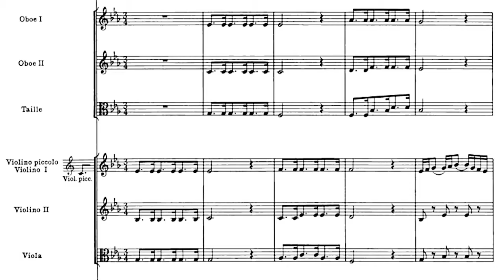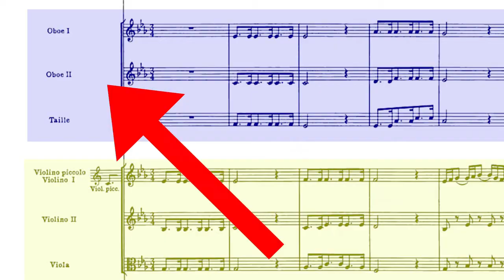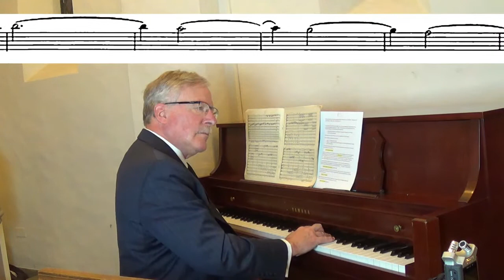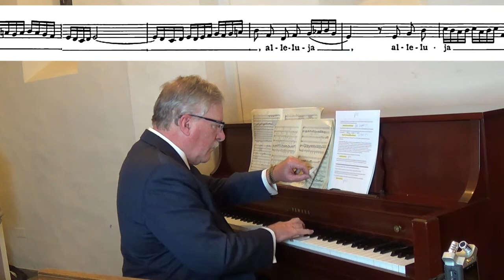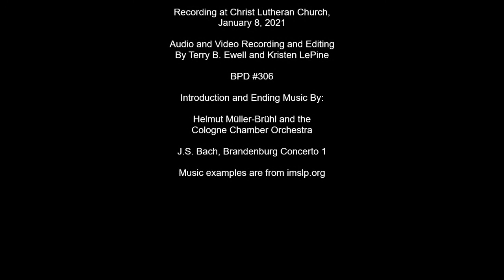Musical Notes with Maestro T. Herbert Dimmock: J.S. Bach's Cantata 140, Part One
Bach in Baltimore's Music Director T. Herbert Dimmock shares insights into J.S. Bach's Cantata 140: Wachet auf, ruft uns die Stimme (Awake, calls the voice to us).  Also known as Sleepers Wake, Maestro Dimmock noted that Cantata 140 is one of the most beloved of all the Bach compositions. ”Of the more than 200 surviving cantatas of J.S. Bach, “Wachet auf” is easily one of the most often performed and enjoyed of them all."  The music in this cantata is uplifting. Bach composed the chorale cantata in Leipzig for the 27th Sunday after Trinity and first performed it on 25 November 1731.

Learn more about our programs, performances, and exciting new virtual content